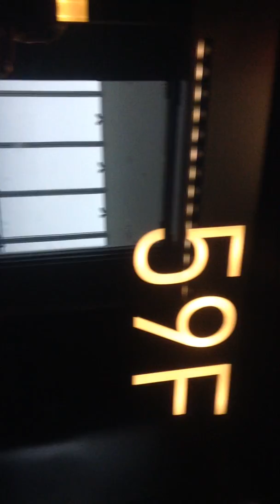ハルカス展望台エレベーター下り